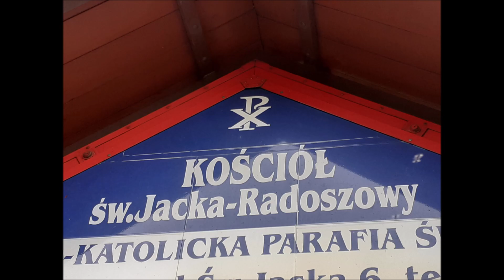Dzwony Plenum - Kościół Św. Jacka w Radoszowach